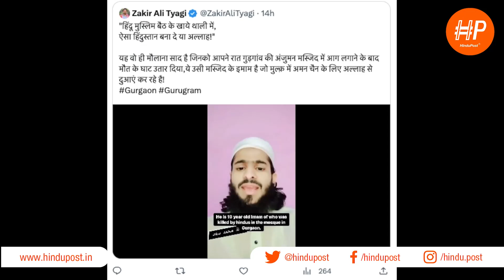मेवात दंगे में लिबरल गैंग हुआ एक्सपोज | Mewat dange mai liberal gang hua expose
To support more such videos, analyses, discussions and interviews, please support HinduPost by donating generously -
UPI id: rpy.hindupostUPIdonation@icici